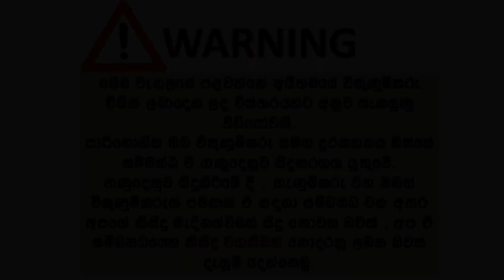ikmn. lk wahana | vehicle for sale in srilanka| Vahana sale srilanka